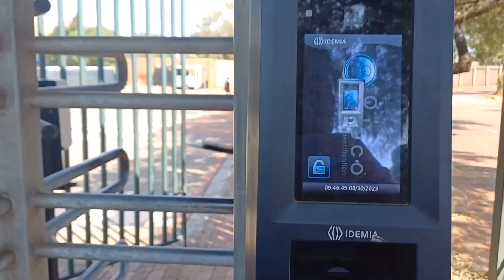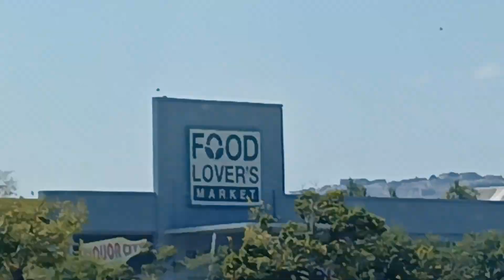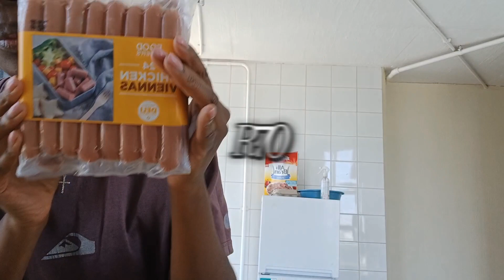Let Go Buy Groceries at Food lovers Market|Groceries Haul ×2|IAMSARUDZAI